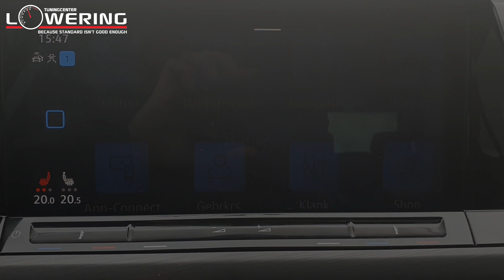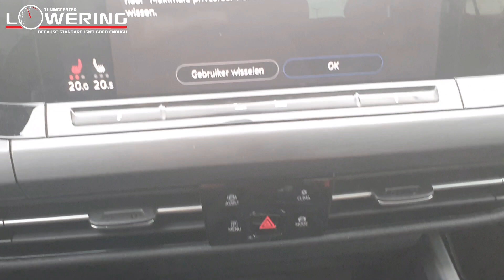Coding reminder Aircare Golf 8 movie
Hier hebben we de aircare zo omgecodeerd dat deze niet meer standaard uit gaat na het op slot doen van de auto. Nu onthoud hij de laatst ingestelde stand.